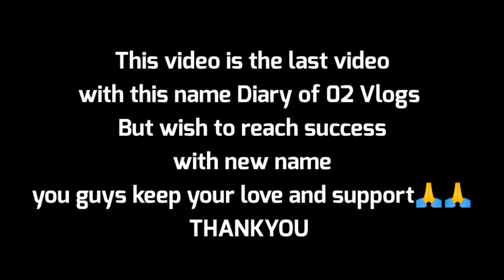चैनल का नाम डिलीट करना पड़ेगा । Monetized channel name change, @Snehamahee Vlog-167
The Couple from Hill's ❤️ Sneha & Mahie

You can join us on Insta\fb👇
Mahie - @mahie_vlogger

NOTE-  "from 24 Dec 2021 to 02 Oct 2022 it was DIARY OF 02 VLOGS, due to some reasons Channel name had to be changed  DIARY OF 02 VLOGS to Sneha Mahie"

Thankyou. Keep Supporting ❤️ Snehamahie Sneha Mahie । Snehamahi । Snehamahie । Mahie Sneha। Mahi Sneha। Sneha Vlogs । Mahie Vlogs । Mahi Vlogs ।